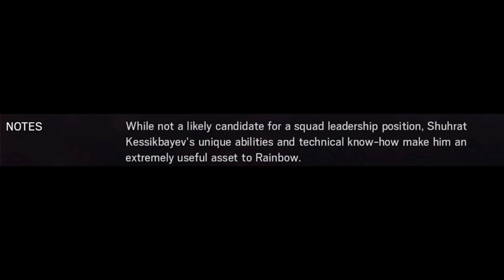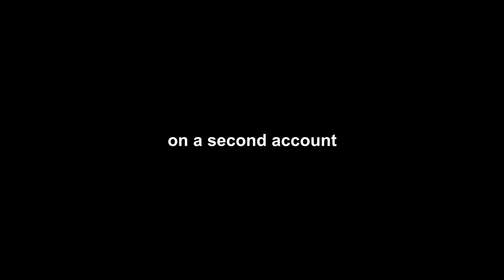JACKAL THE JACKASS | Rainbow Six Siege